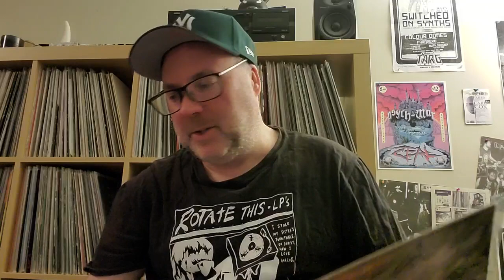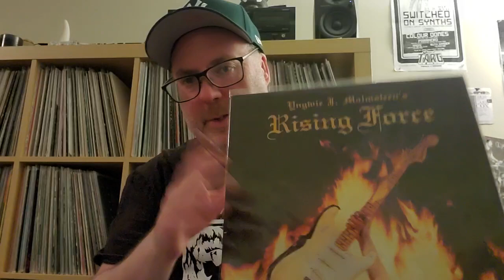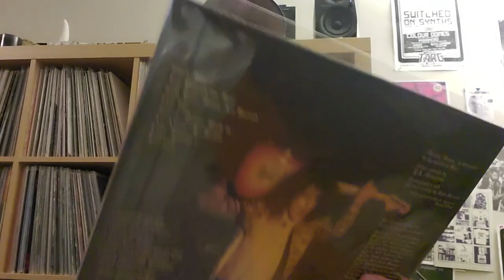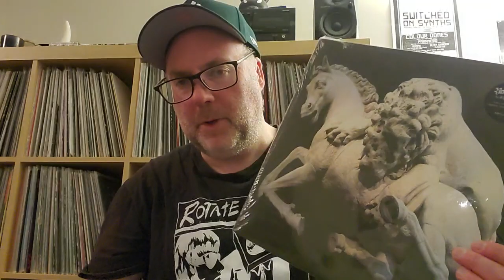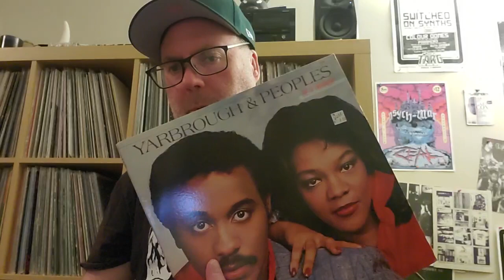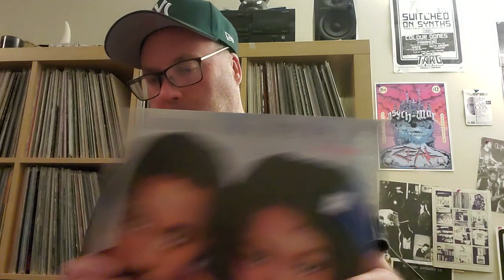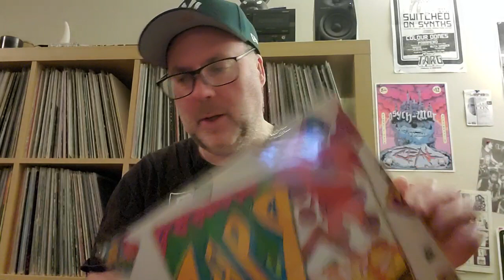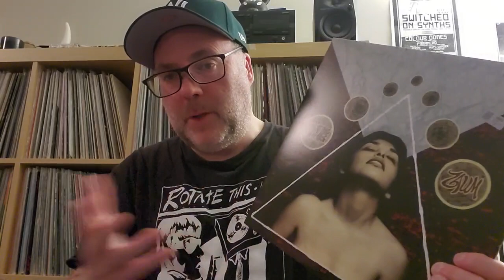X-Y-Z Records - Alphabet thread Industrial Funk Soul Metal Doom etc